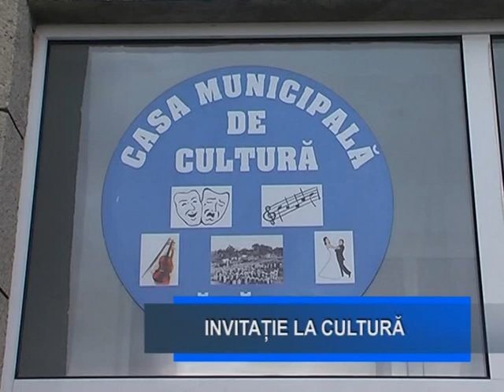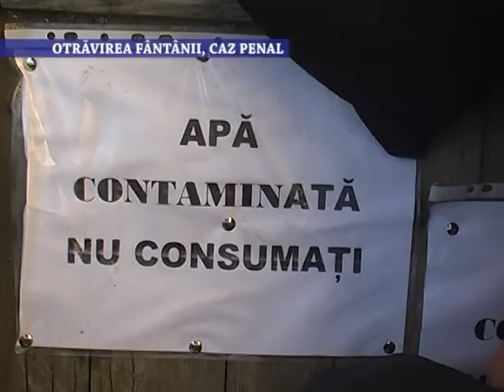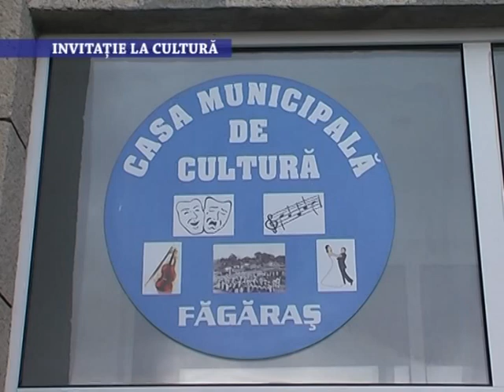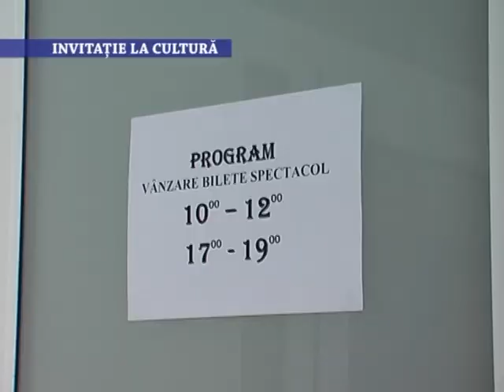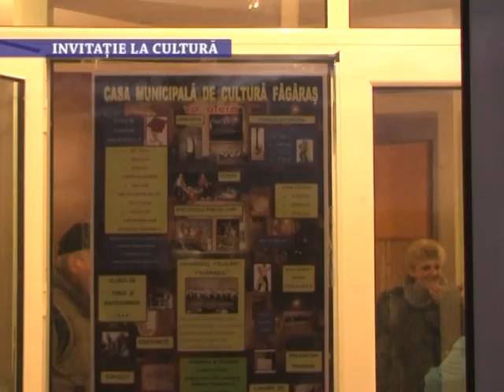Stirile Nova TV Fagaras, 13 noiembrie 2019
- Trei incendii de padure în 24 de ore
- Otravirea fântânii, caz penal
- Paznicii apei
- Invitatie la cultura